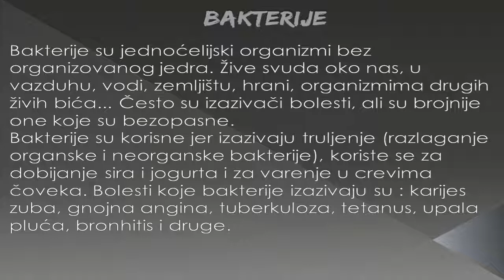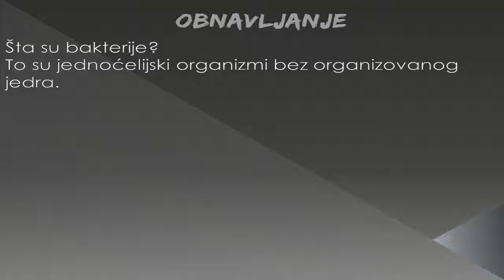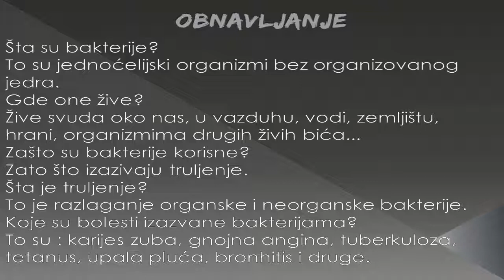Skola - Biologija 5. Razred - Bakterije